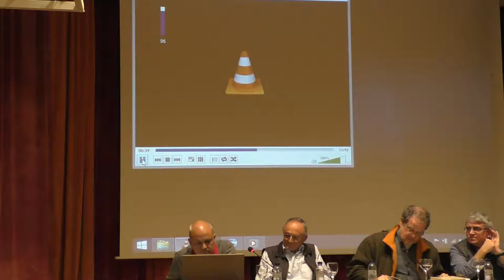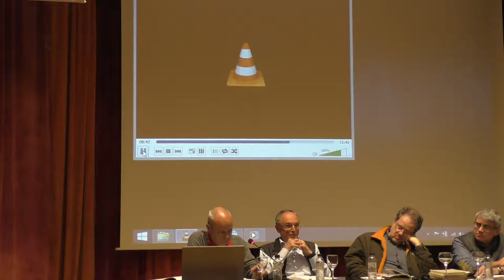Taula rodona amb motiu del 30 aniversari de la mort de Josep Iglésies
La Secció de Geografia i Història, i la Secció Excursionista del Centre de lectura han organitzat el 31 de gener del 2017 una xerrada per commemorar el trentè aniversari de la mort del geògraf, demògraf, historiador, biògraf i escriptor Josep Iglésies i Fort (Reus, 1902 - Barcelona, 1986). L’acte ha estat moderat per Jaume Massó. Hi han intervingut el geògraf Joaquim Besora; Andreu Ferré, president de la Secció Excursionista; Xavier Ferré, historiador i Andreu Pujol, en representació de la família.